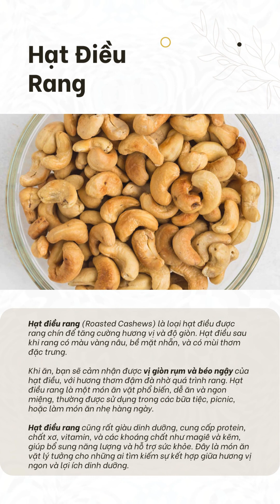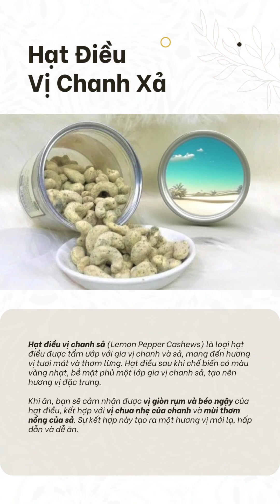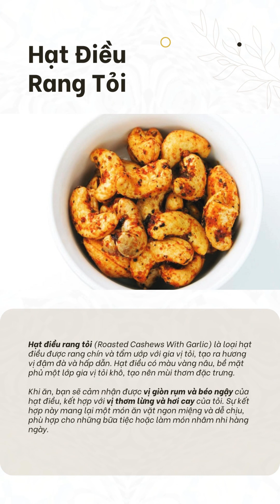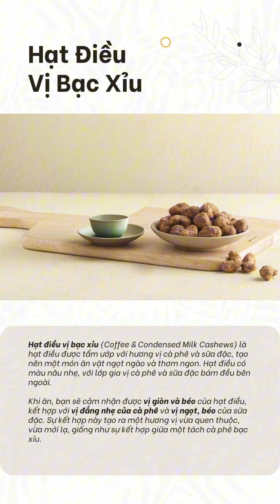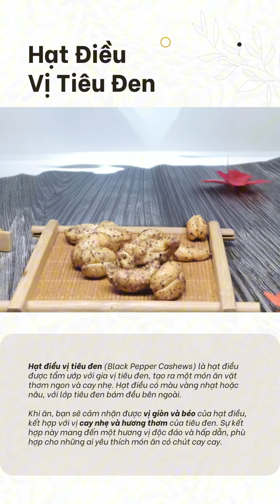Những Sản Phẩm Hạt Điều (P2)